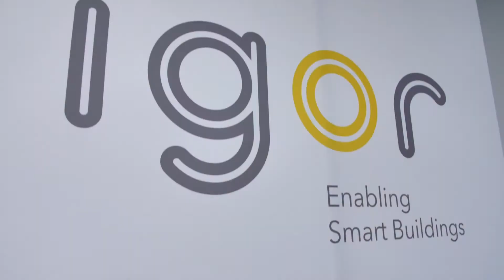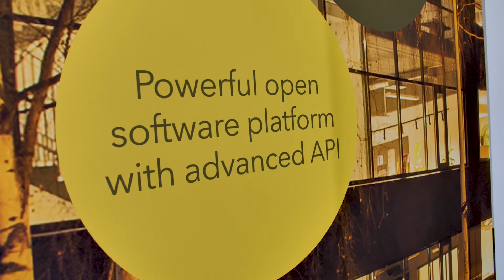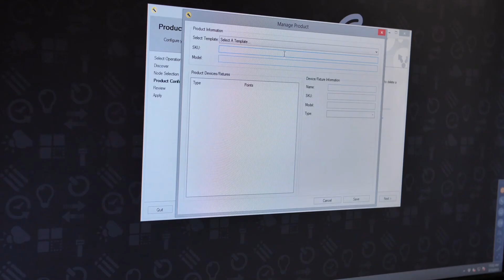Enabling an IoT Ecosystem with Igor's PoE Technology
Dwight Stewart, Founder of Igor, Inc. explains how to leverage Igor's Power over Ethernet (PoE) technology to create an IoT ecosystem that works for your business.